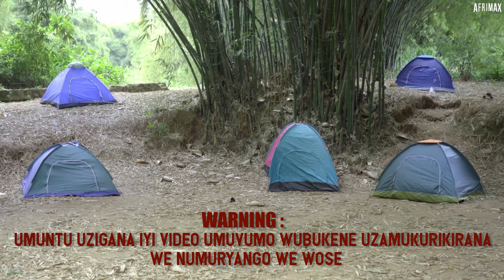Afande Yapfuye : MILITARY LOVE ( Episode 19 )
ORIGINAL AFRIMAX COMEDY

Actors : Captain Father , Nyaxo , Konseye , Fiston , Bonheur , Nadia , Alice
Directed & Produced By Captain Father & Pick G
Assistant Director : Nyaxo
Chopped By Captain Father
Colorist Prince Of Peace JEDE
VFX Supervisor Of Coz Namele6 Campo6

Afrimax TV Presents MILITARY LOVE we hope you've Enjoyed This Very First AFANDE Comedy On Afrimax TV

It does not Offend Anyone or Any Government All Guns and Military Uniform used on This Video Are Fake.